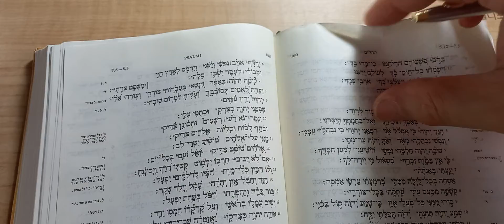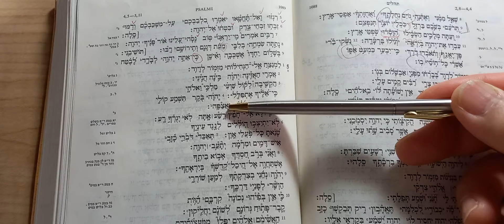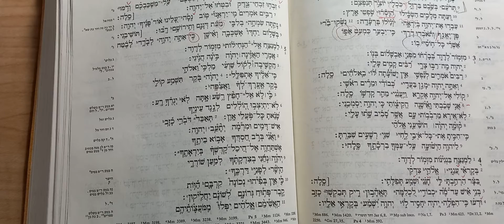시편 5편 낭독 (Read of Psalm 5 in Hebrew)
시편 5편 낭독과 함께 지금까지 읽은 시편들에서 보지 못했던 처음 등장하는 내용에 주목하고 시편 자체 이해를 위해 흔히 말하는 시편자체에 본문에 주목할 것을 요구한다.